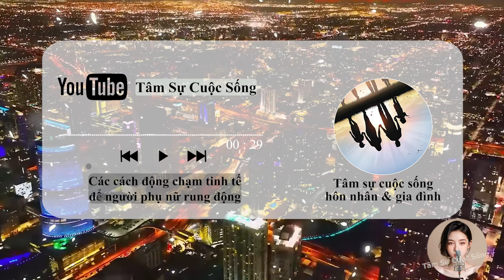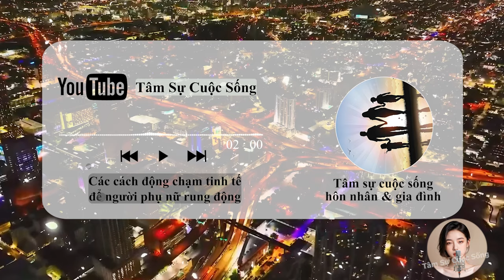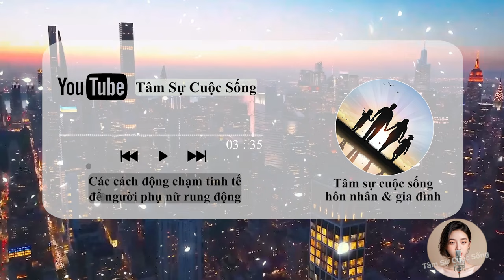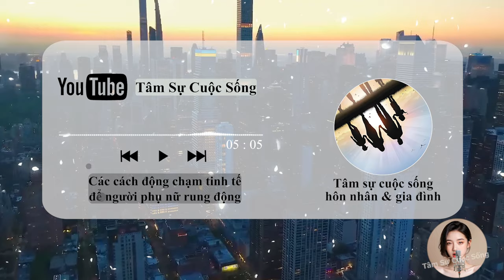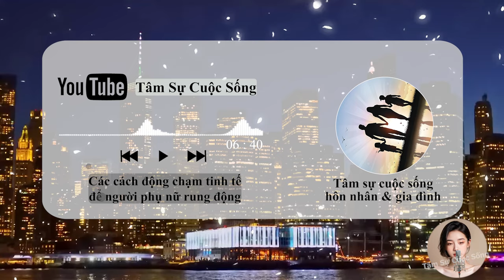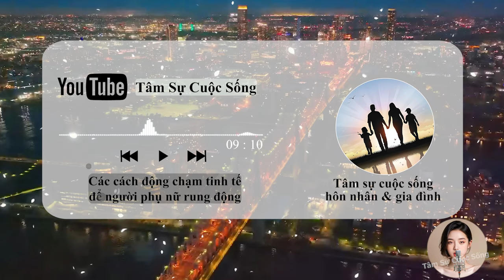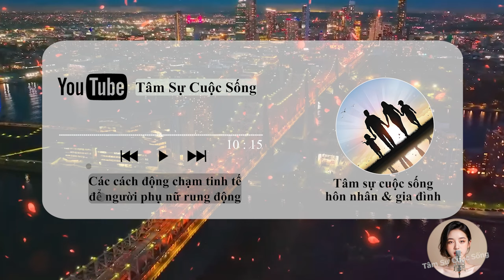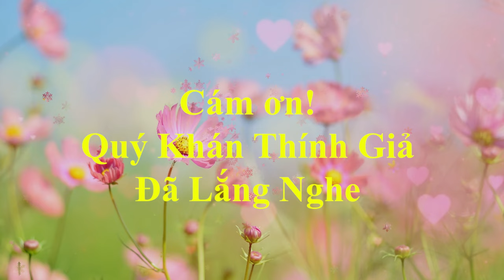🔥 Podcast [Tâm Sự Thầm Kín] Các cách động chạm tinh tế để người phụ nữ rung động và dễ dàng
🎦 Lịch Phát Sóng Kênh hàng ngày:
- Sáng: 6h30
- Tối: 19h30